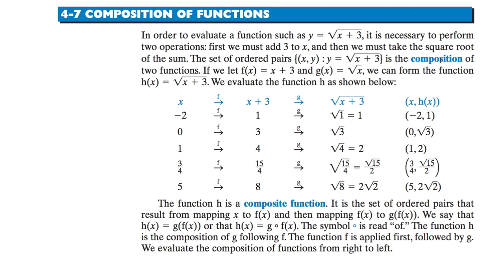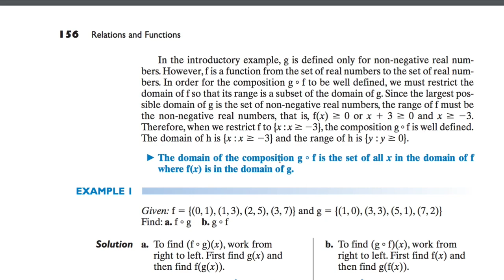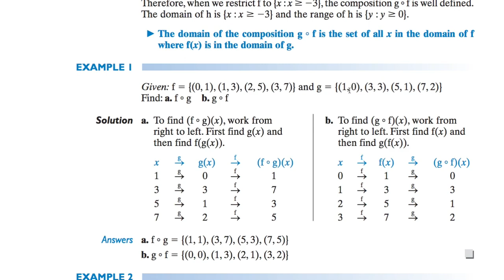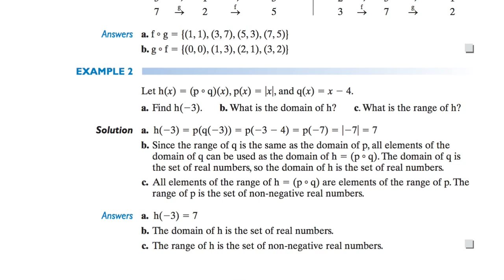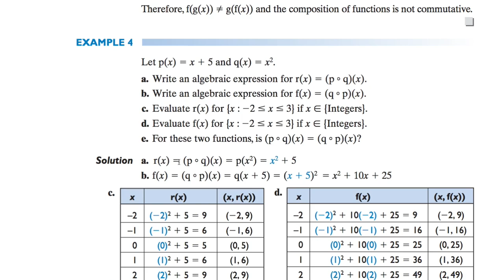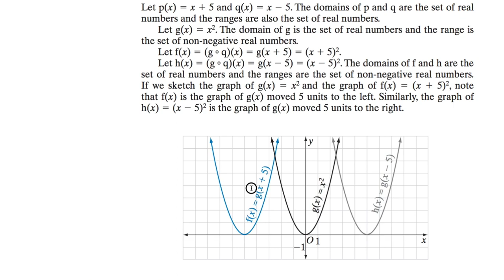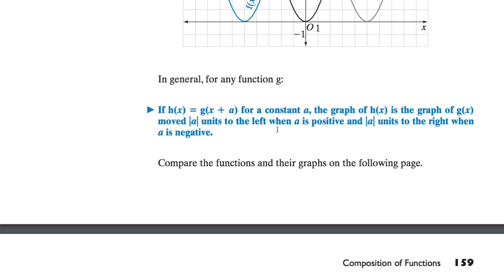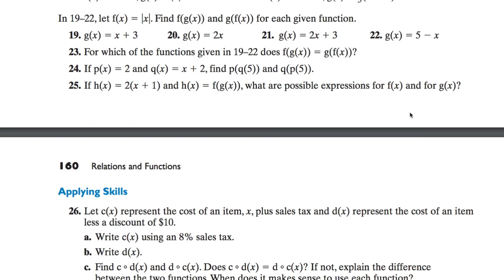[수학의 구조] 247 COMPOSITION OF FUNCTIONS